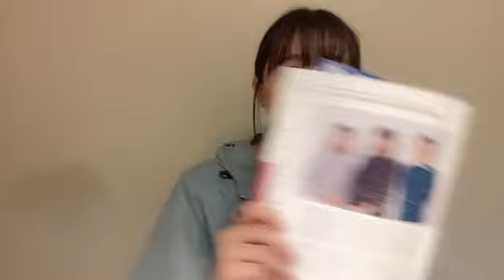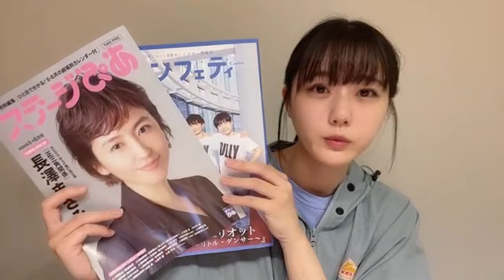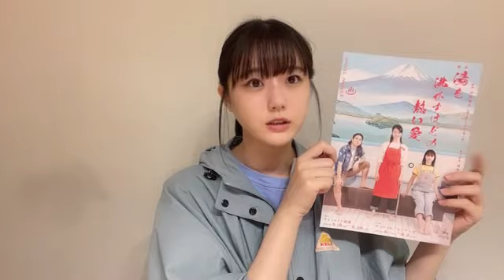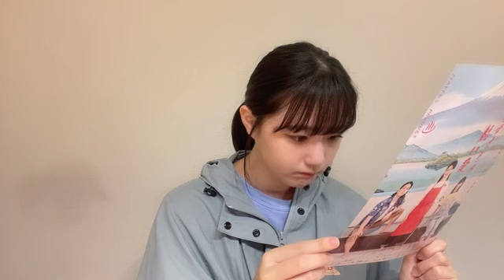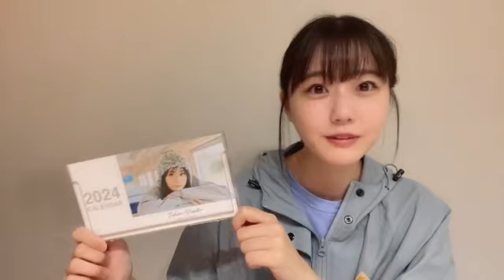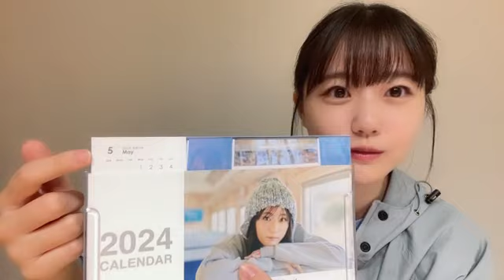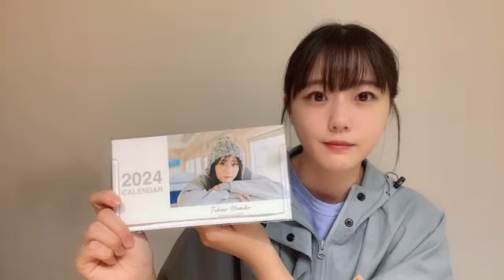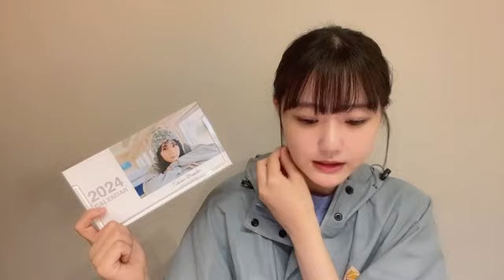TAKINO YUMIKO 2024年05月03日20時45分49秒 瀧野 由美子